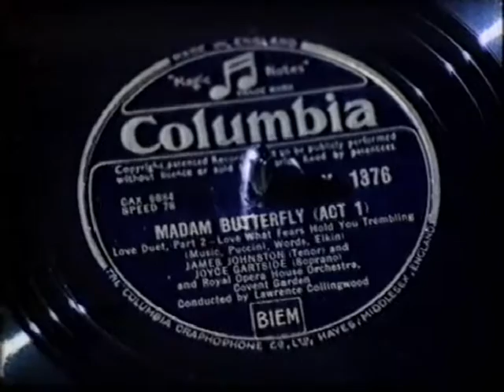Joyce Gartside talking about working and recording with James Johnston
The soprano Joyce Gartside was born in Chorley, Lancashire, on 18 July 1923. After private lessons with Paul Vallon, she attended the Manchester College of Music where she was taught by the Oldham-born tenor Frank Mullings.

At the age of only twenty-three she was invited to appear in the title role in 'Madam Butterfly' with the Sadler's Wells Opera Company in March 1947.

Her father Fred told a Lancashire Evening Post reporter:

“Joyce has been singing since she was 14 and this is her first big chance in opera which she hopes make her career. Some time ago. Mr. Mullins took her to London for a private recording of 'Love and Music' ['Vissi d'Arte' from 'Tosca']. Mr. Michael Mudie, conductor of the Sadler's Wells Opera, heard the record, and asked Joyce to go Liverpool for an audition. It was as result of that audition that she has now been invited to appear as guest singer in the title role of 'Madam Butterfly'."

Following her London success, she returned to Manchester and early in September 1947 came the offer of a contract with Sadler's Wells.

She talks here about working and making a recording with the great Northern Irish tenor James Johnston (11 August 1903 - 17 October 1991).

Joyce went on to marry fellow Sadler's Wells singer Harold Blackburn in 1951 and appears to have retired in the early 1960s.

They lived in Barnet, Hertfordshire, for many years and had two daughters, Carol and June.

Harold died in 1981 at the age of 56, and Joyce died in Barnet on 7 February 1995 aged 71.

This brief excerpt is taken from the BBC film "James Jonhston - Among the Greats", first shown on BBC2 on Wednesday 4 May 1988.

Peter Gellhorn appears at the end of the extract.